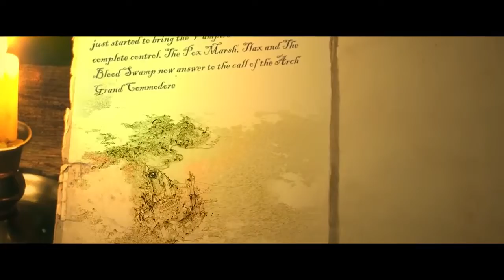Vampire coast let’s play: curse of the vampire coast gameplay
In this Curse of the Vampire Coast Let's Play we take to the seas with our undead armada to dig for treasure and bury our enemies under a hail of blood and bullets!
Join Cap'n wheels as he plunders the new world under the tyrannical might of Luthor Harkon and tries to
let's play: curse of the vampire coast
curse of the vampire coast gameplay
warhammer 2 curse of the vampire coast gameplay
total war warhammer 2 curse of the vampire coast game
total war warhammer 2 curse of the vam
vampire coast sea shanty